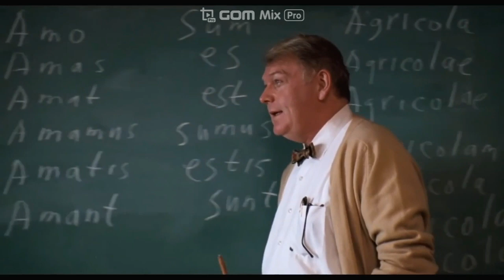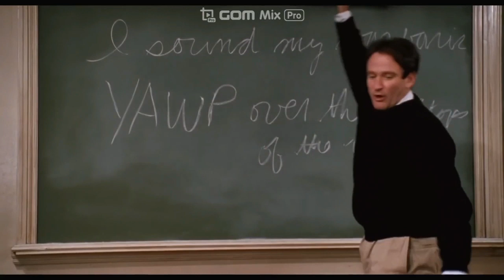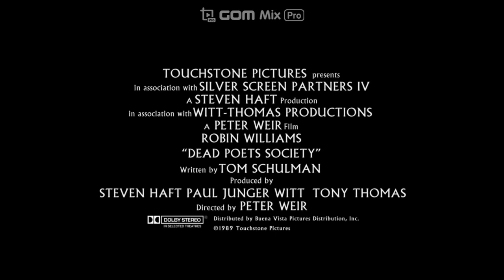로빈 윌리엄스 X Robin Williams Tribute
Dead Poets Society : 죽은 시인의 사회